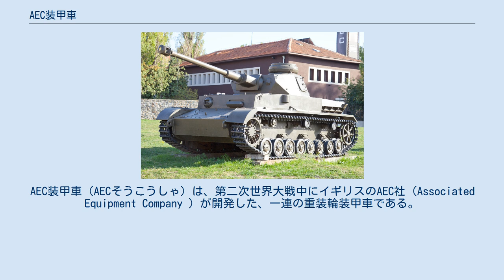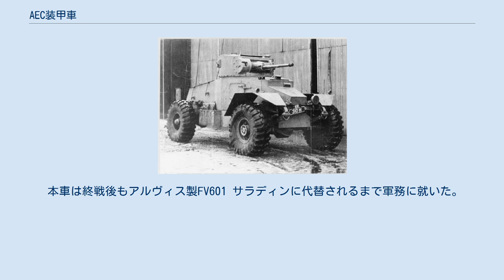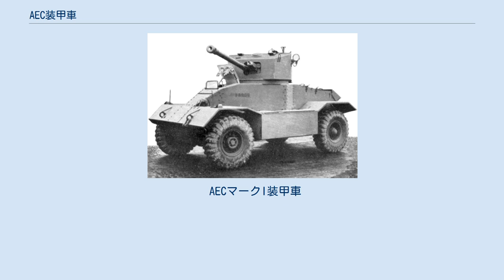AEC装甲車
AEC装甲車（AECそうこうしゃ）は、第二次世界大戦中にイギリスのAEC社（Associated Equipment Company ）が開発した、一連の重装輪装甲車である。
 ミドルセックス州サウスオールにあったトラックとバスの車体を生産するAEC社は、同社が開発したAECマタドールの車体を使用した装輪装甲車の開発を計画した。
これは私的な試みであり、1941年に試作車がロンドンの近衛兵（イギリス）のパレードで展示され、ウィンストン・チャーチルに好意的な感触を持たせた。
その後、629輌が1942年から1943年にかけて生産された。
 AEC社は、同時代の戦車に匹敵する火力と防御力を持った装甲車の開発を試みた。
最初の装甲車はバレンタイン歩兵戦車の砲塔と2ポンド砲を搭載した。
以降の派生では6ポンド砲または75mm砲を搭載し、火力の増強を行った。
これらの車輛は2挺の機関銃と、煙幕弾投射器、No.19無線装置を搭載した。
 Mk.Iは、1942年後半の北アフリカ戦線で最初に実戦投入された。
いくつかの車輛はクルセーダー巡航戦車の砲塔と6ポンド砲を装備していると記録されている。
Mk.IIとMk.IIIはイギリス陸軍と英印軍の部隊に配備され、スタッグハウンド装甲車とともに、ヨーロッパ作戦戦域で戦った。
 本車は終戦後もアルヴィス製FV601 サラディンに代替されるまで軍務に就いた。
レバノン軍は1976年まで本車を運用した。
 AECマークI装甲車